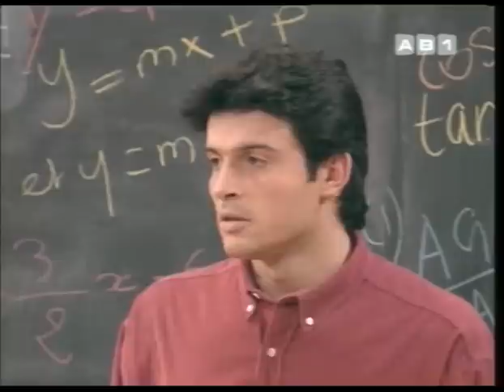Le collge des coeurs briss.avi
This is from a french televishion show just what I do not know but some how it came into my collection in which I'm shareing with all of you sole enjoy.